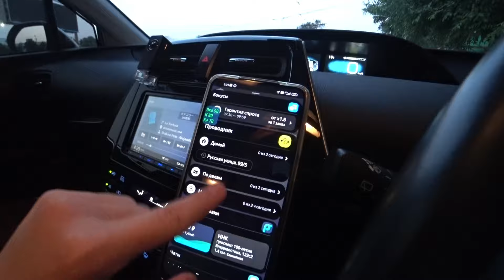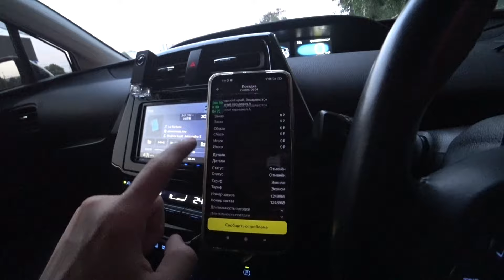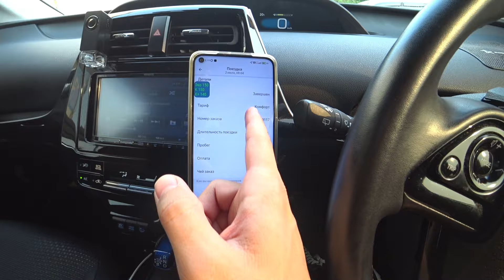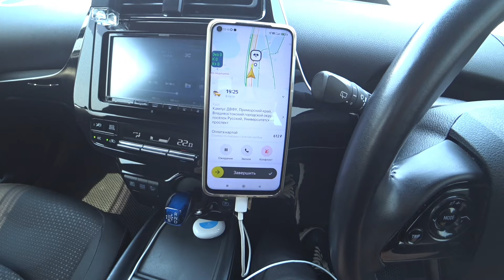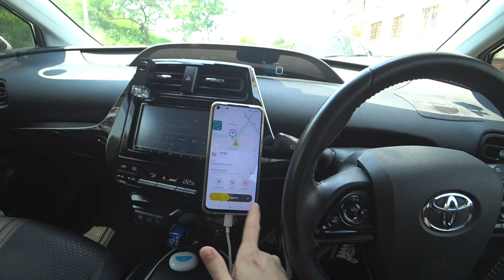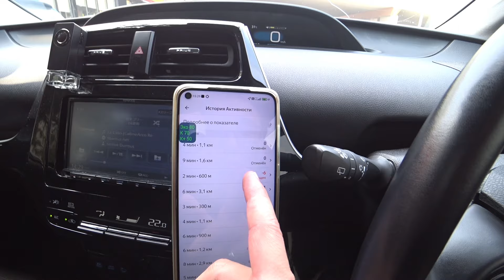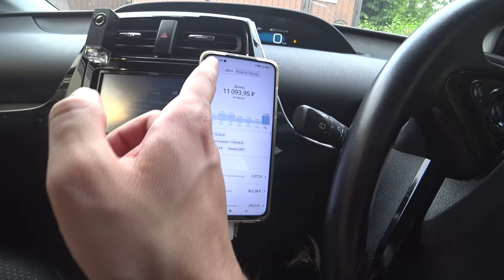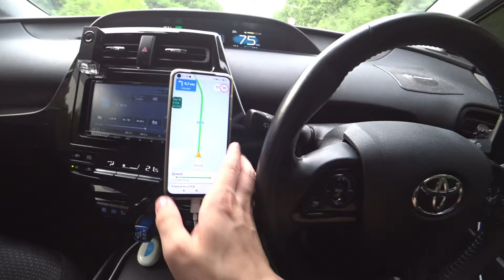БУДНИЙ ДЕНЬ ! МОЖНО ЛИ ЗАРАБАТЫВАТЬ БОЛЬШЕ 10.000 ₽ . ИНТЕРЕСНО 🧐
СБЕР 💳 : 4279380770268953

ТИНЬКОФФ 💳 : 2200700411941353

ПРОГРАММА EXPERT PARK 2.0 ДЛЯ ПАРКОВЫХ САМОЗАНЯТЫХ И ИП:
- 5 баллов приоритета
- Круглосуточная техподдержка

☑️ JUMP TAXI
☑️ ЕXPERT PARK
☑️ ТАКСИАГРЕГАТОР
☑️ Яндекс. ПРО